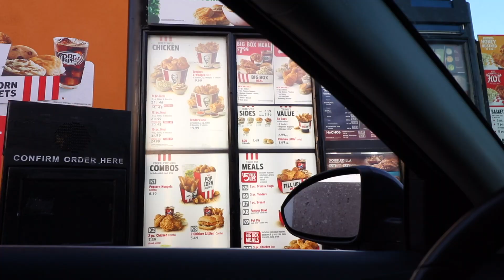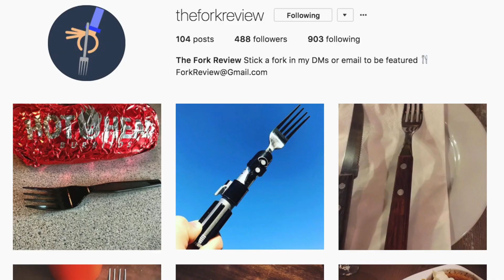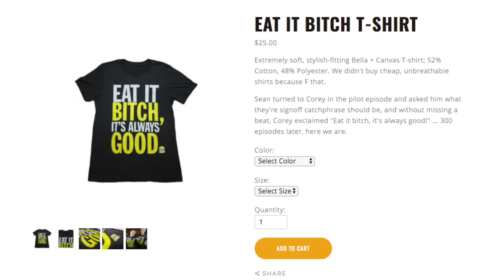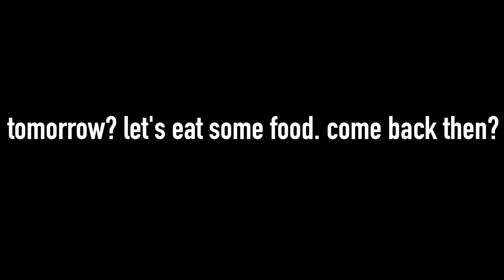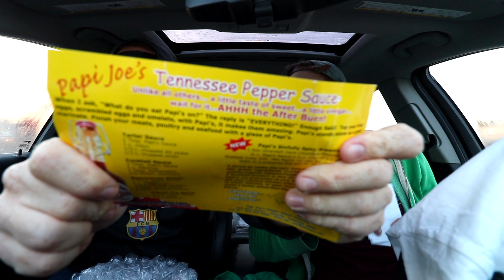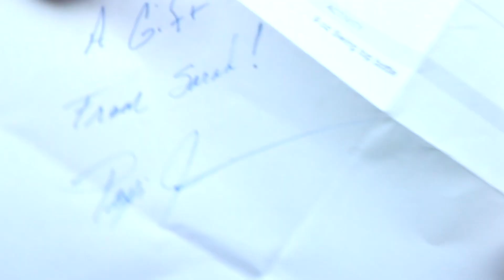KFC Famous Bowl Food Review | Season 5, Episode 11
KFC's Famous Bowls have been around a while, but we have NEVER had one. Ever. So, let's change that today. America, it's shocking but not shocking at the same time that these exist and flourish.

Also, BUY OUR SHIRTS!

Our mailing address:

3023 N. Clark St.

Nacho Cheese Fountain members:
*Ada Thompson
*Kamal Talukder
*Patrick Jennings
*Andrew Brun
*Mr. Puppeteer
*Johnny Is
*Andy Armstrong
*Patrick Canale
*KellyMae
*Jen Anderson
*Derek Tremblett
*Mitchell Reed
*Cristal St. Clair
*Chris Gutierrez
*Michael Goodrich
*David Black
*Derek Bowe
*Zachary Willing
*Eric Marzec
*William Powell
*Chris Voss
*David Cooper
*MiVidMaker
*Tiffany Griffin
*Becky Kelly
*Molly
*Dan Hunt
*Lee Lawson
*Michael Latham
*Jono Crute
*Corey Silver
*Patrick Gwozdziowski
*David Jackson
*Peter R
*Greg Enos
*Nathaniel Mendoza
*Darryl Mazur

Melt Cheese on Everything members:
*Christopher Jenkins
*Harrison Davis
*Ron Ely
*Michelle Hoffert
*Doug Hansen
*Richard L. Rogers
*Nicole Singh
*Nolan Adams
*Bjorn Schierboom
*Corey Silver
*Jared Roe
*Patrick Windes
*Don Springer
*Cecil Hearndon
*Chris McKay
*Matthew Albertson
*Thori
*Doug Hansen
*Elizabeth Rickard
*Lisa Klinck
*Juliet Hagle
*Krys Block
*Doug Clemann
*Steven Edgell
*Sara Sorkin
*Greg Enos
*Corey
*Chris Haines
*Dawnn Gray
*Eric Ely
*Clark Frailey
*Chris Michela
*Kelly Boggs
*Jeff Bowling
*Brianne Gasser
*Eric McCloskey
*Wendell Broussard
*Dawnn Gray
*Steve Besse
*Rajen Savjani
*Lewis Mobey
*Jason Jones

Gimme That Chedda members:
*Michael Foster
*Arthur Brown
*Summer Paradis
*Walter Heller
*Colleen Perez
*The Embien Empire
*Christopher McCreadie
*Jennifer Stepaniak
*James Laws
*Sidra Zion
*Jessi Moths
*MrVkng9099
*Robert Mattei
*LDSilver
*Allison Goff
*Chris Lowe
*Ashley Lemon
*Nick Wass
*Colleen Maxwell
*Kori Koschalk-Newmister
*Dan Hunt
*Kipp Lehman
*Scott Hubbard and Courtney Rioux
*Eric Litle
*Matt Dibble
*Deb Ely
*Roni Clark
*Nick Ellis
*Cinny Hayes

Just Let It Brie member:
*Orlando Castillo
*Morgan Brinton
*Amanda Evans
*April Haley
*Tim Leichty
*Cindy Brown
*Sam Gorton

LIVING THAT GOUDA LIFE:
*Jayme Tooze
*Bailey Medlin

IT DOESN'T GET FETA THAN THIS member:
*Heather Konitshek